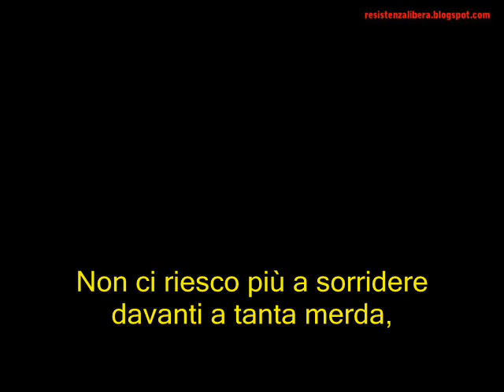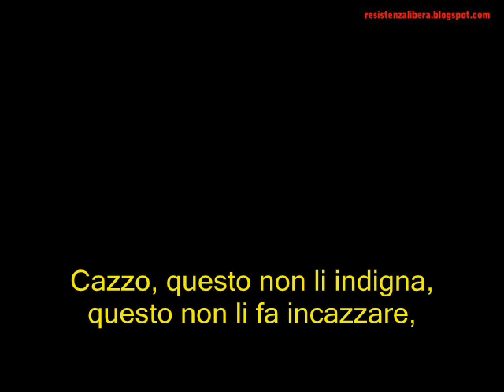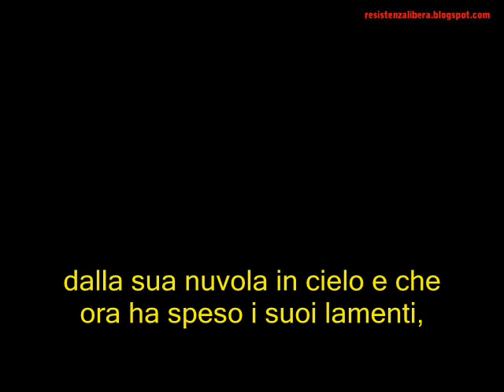Anteprima di "Una rivoluzione culturale" - ResistenzaLibera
Una piccola anteprima delle mie due nuove canzoni che registrerò per bene appena avrò un pò di tempo.
("Una rivoluzione culturale" dura più di 8 minuti, quindi ci vorrà un pò prima che sarà pronta)